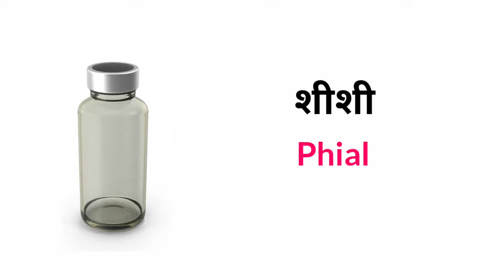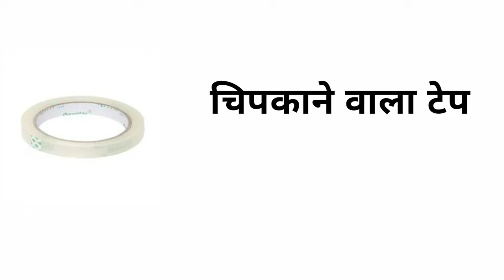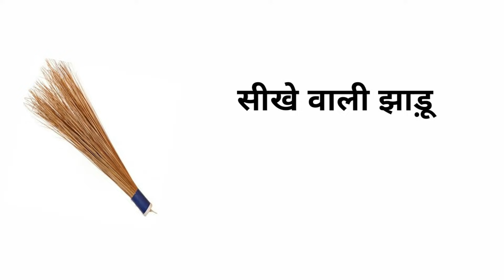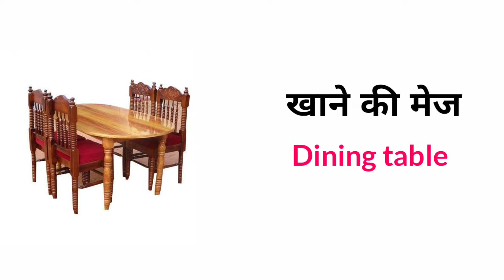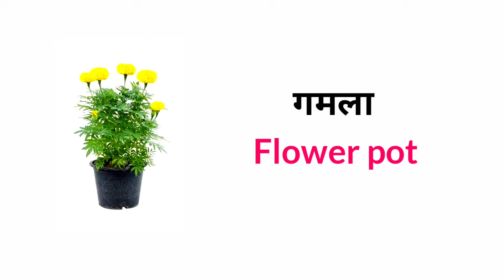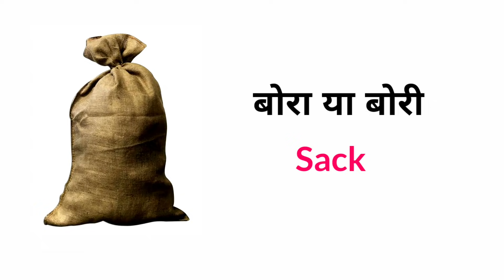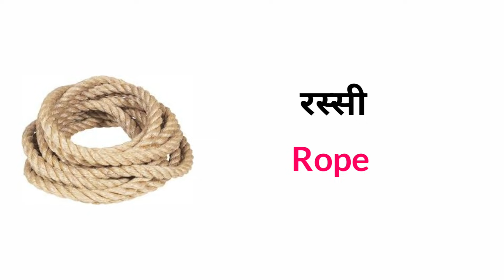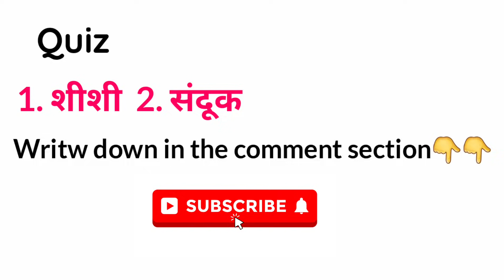Common English Words with Hindi meaning | Household items in English [Part-2] | Household Vocabulary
Household items name in english and hindi

Word Meaning covered in this video given below :-)
 गुलदस्ता, लोटा, मशाल, संदूक, पिंजरा, खूंटा , छतरी,and  many more words.